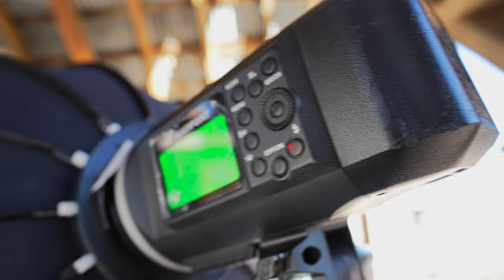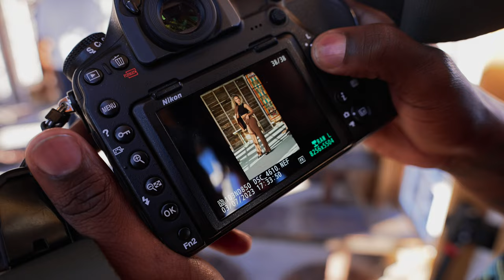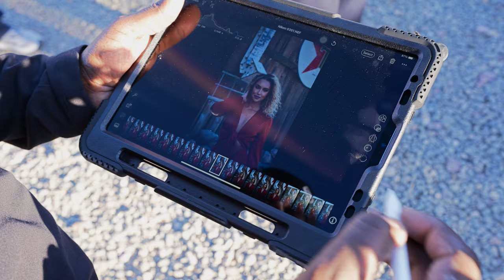WPPI 23 @Photomeike Photowalk Attendee's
2023 WPPI @photomeike Ghost Town Photowalk. I use the Sony A7S III for all my Behind the scene Vlogs creations. In this video, I'm giving you a brand new style of content. Vlogging is brand new to me, so I would really like your feedback on how you enjoyed these videos! Click the Kit link below to see All the gear I used.

Time Stamp:
0:00 - Intro
09:52 - Outro

📸 IKE |  @Photomeike